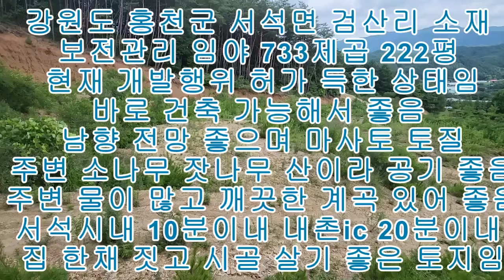홍천 허가 받은 남향 전망 좋은 저렴한 토지 매매733제곱 222평 5550만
홍천 허가 받은 남향 전망 좋은 저렴한 토지 매매입니다